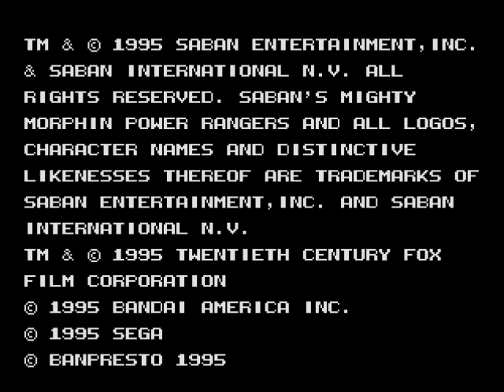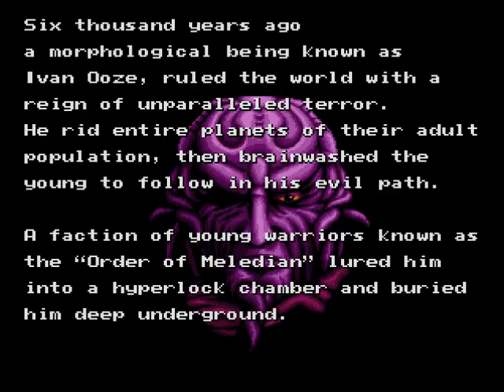Let's Play Mighty Morphin Power Rangers The Movie Part 1: The Power Is On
Time to relive another one of my favorite childhood TV shows turned video game with this fighting style beat em up.  Although this was based off the movie, it was probably the best original Power Rangers game from those days.  I remember playing it countless times but only part of the game actually follows the movie.  Go figure.  And Go Go Power Rangers!!!